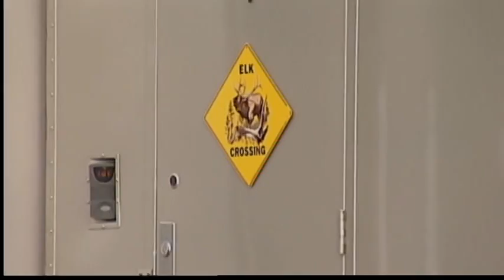Steve Elkington: Big Show Tour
Steve Elkington gives us a tour of his lavish 1200 sq ft big rig that is like home away from home.